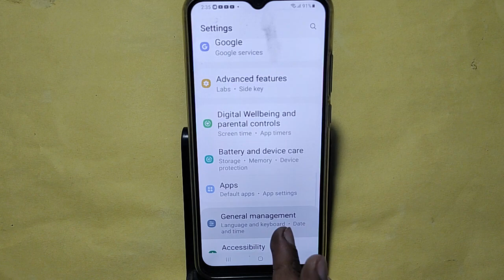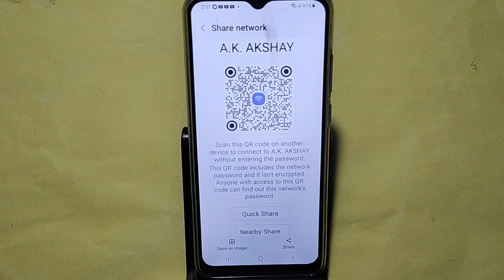How to reset system setting, Samsung Galaxy A25 5G me system setting reset kaise karen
Best powerful CPU under 10k

60-Inch Tripod with Bag

7 Socket 6A Extension Board